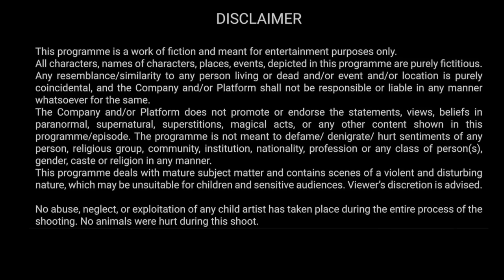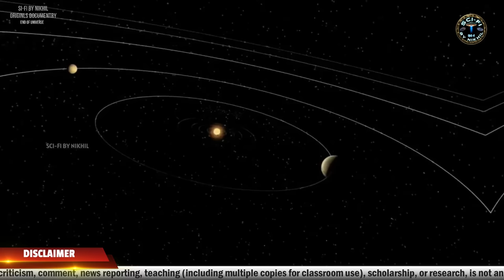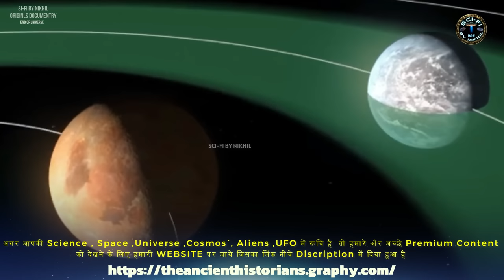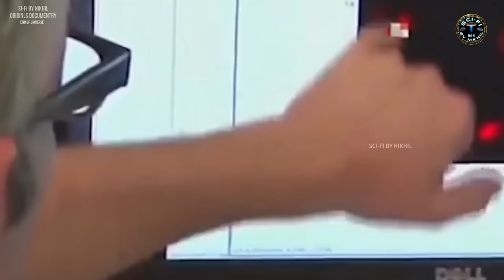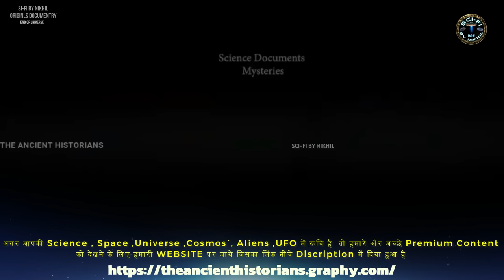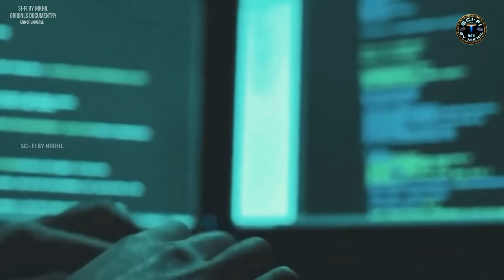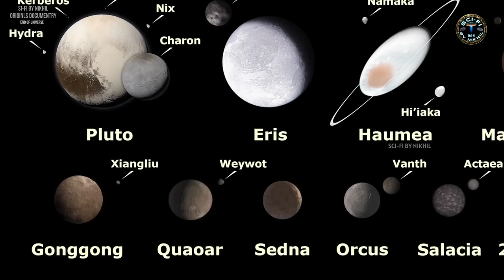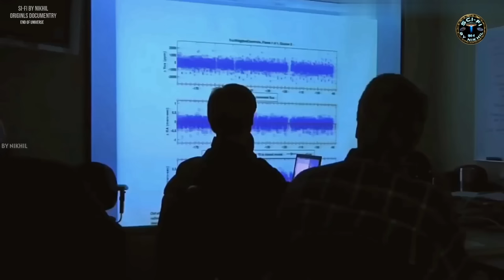ब्रम्हांड का अन्त कैसे और कब होगा ? | How will End of The Universe in Future | Full Episode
About Video--
Under this scenario, the universe eventually reaches a state of maximum entropy in which everything is evenly distributed and there are no energy gradients—which are needed to sustain information processing, one form of which is life. This scenario has gained ground as the most likely fate.

Tools Use-
For Audio Editing--Bandlab
For Video Editing- Wondershare Filmora 12  (Licensed ) , Adobe Premiere Pro
For Graphics Editing-Unreal Engine 5

Video Footage from- pixabay , pexels ,